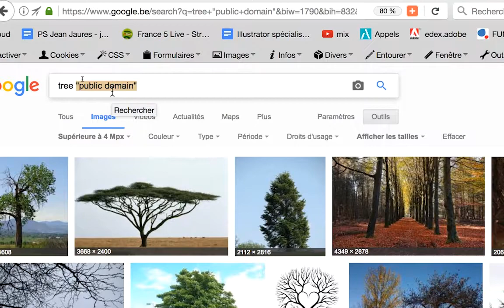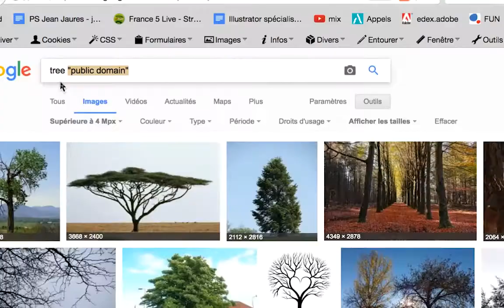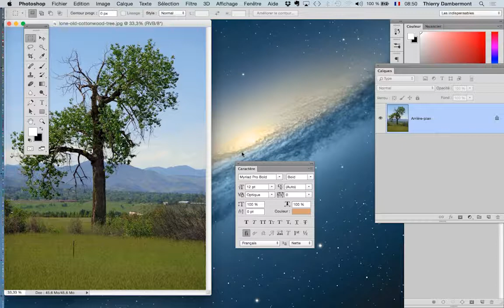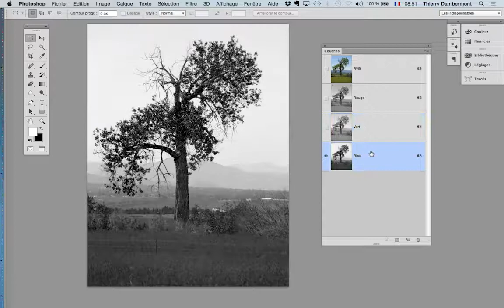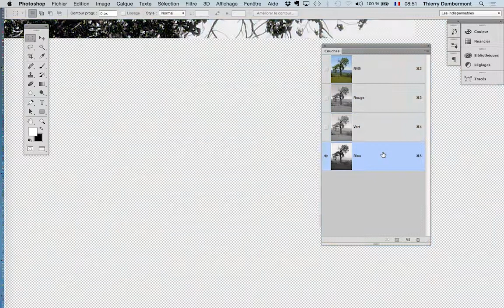design graphique avec Adobe Photoshop part 29 de fevrier 2017 Thierry Dambermont 720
Thierry Dambermont, formateur : consultant et formateur en publications numériques online et imprimées de type magazines et communication interne d'entreprises. Développement de plateformes collaboratives et d'apprentissage par le e-learning et blended learning.